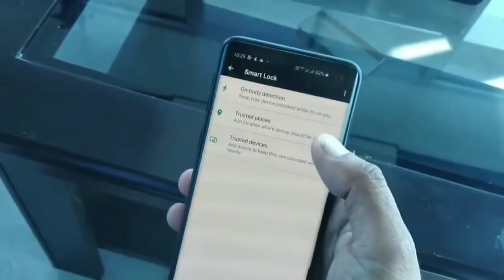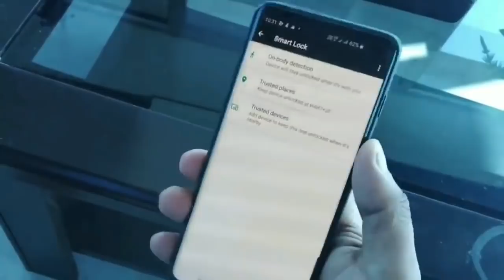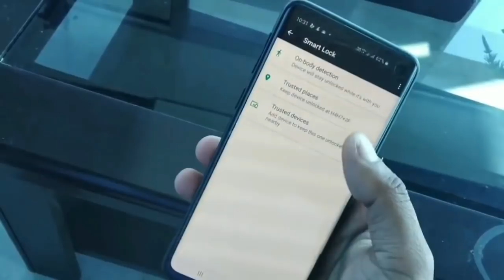Samsung Smart Trick || अब अपने मोबाइल को control करें smart तरीके से || All Android devices